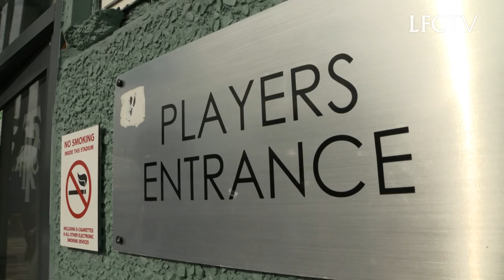Inside Pre-Season: Tranmere 2-3 Liverpool | Exclusive behind-the-scenes tunnel cam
Get exclusive behind-the-scenes tunnel access from the Reds' second outing of pre-season, as Jürgen Klopp's side took on Tranmere Rovers at Prenton Park.

Watch every LFC pre-season game LIVE.